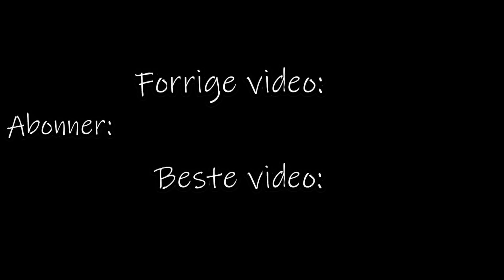Squat Challenge vs Jonas Svege!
Ny uke, ny video! Som jeg sier i videoen er planen å begynne å lage videoer igjen som vil komme ut Mandager fremover, klokkeslett kommer jeg tilbake til i neste uke. Håper dere også liker trenings videoer, for det er nok mest sannsynlig det som kommer til å være hovedtemaet på kanalen fremover. :)

Kan vi nå 10,5 likes?

- Andreas Vikøren Ⓐ